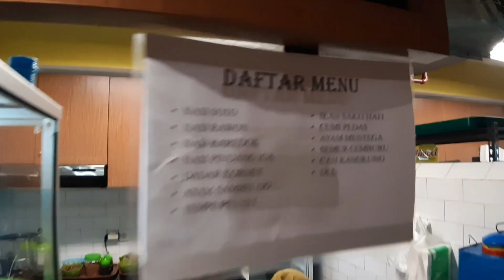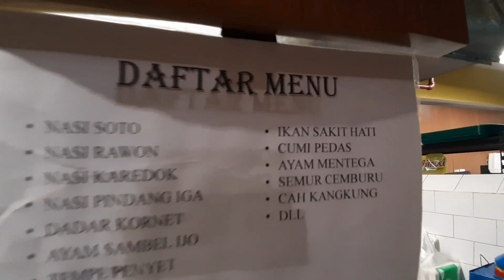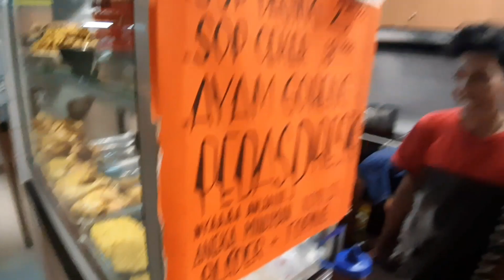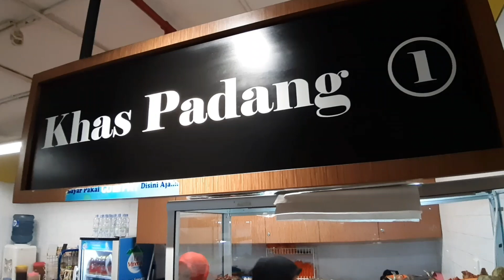ADA TEMPAT MAKAN NYEMPIL DI BASEMENT MAL MEWAH !! INDONESIA STREET FOOD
Mal Plaza Indonesia
Turun eskalator dari Louis Vuitton
Lantai basement P2
Jakarta Pusat